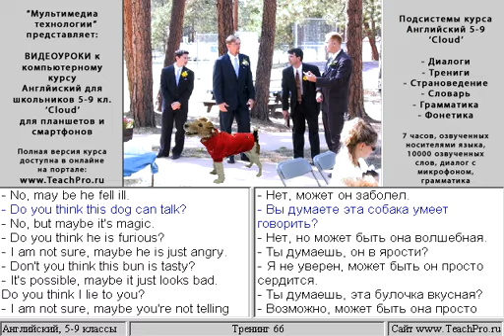Тренинг 66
Курс состоит из следующих разделов:

Диалогов: 72

Тренингов: 72

Дополнительных тем: 14

Слов и иллюстраций в словаре: 10000

Уроков по грамматике: 60

Уроков по фонетике: 11